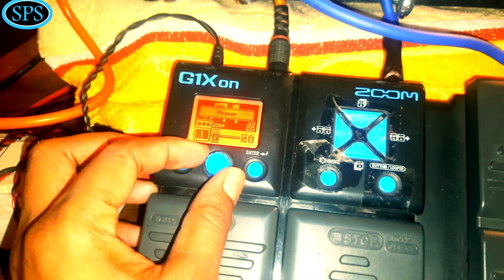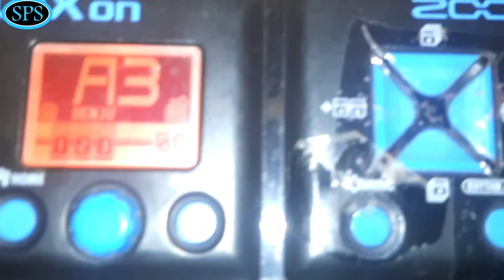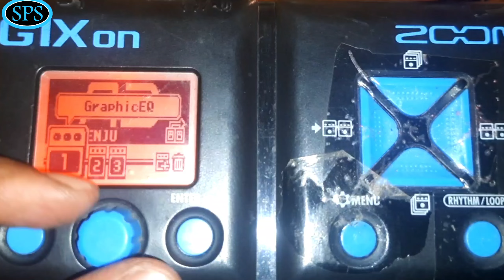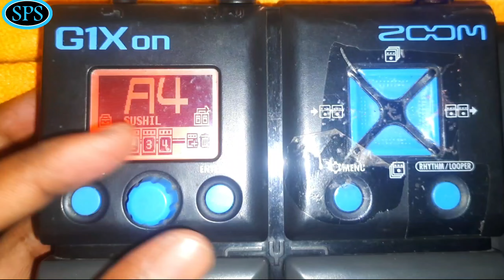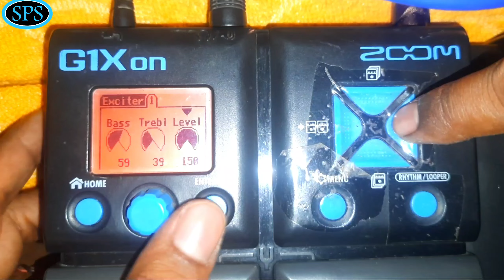Zoom G1xon Banjo Multi - Effects Processor // Demo // Best Processor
zoom g1xon
Guitar Multi Effects Processor

जूम जी वन एक्स ऑन

मैं सुशील सागर अपने चैनल पर आप सभी का स्वागत  करता हूं

नमस्कार दोस्तों हमारे चैनल में आपका स्वागत है  ❤️❤️ यदि आप इस चैनल पर नये है तो इस यूट्यूब चैनल को अभी सब्सक्राइब कर लें और घंटी का बटन दबा लें ताकि आने वाला ऑडियो वीडियो सबसे पहले आपको मिले, धन्यवाद् आप सभी  दर्शको को मेरा प्रणाम/ सलाम तहे दिल से आप सभी का धन्यबाद करता हू और आप लोगो ने इस चैनल को बहुत प्यार और आशीर्वाद दिया ,इसका ,मै बहुत बहुत आभारी/ शुक्रगुजार हूँ आप सब से अनुरोध है की आप हमारे इस चैनल को इसी तरह प्यार और आशीर्वाद देते रहिये यह चैनल आपका हमेशा आभारी रहेगा , 🙏 हमसे जुड़ने के लिए आपका धन्यवाद्
 बैंजो प्लेयर - सुशील सागर 🙏🙏